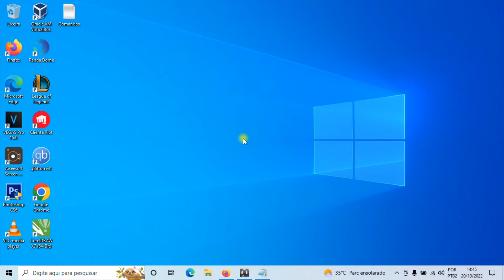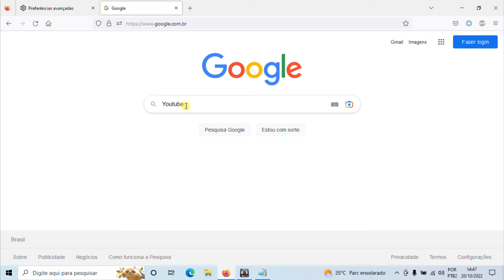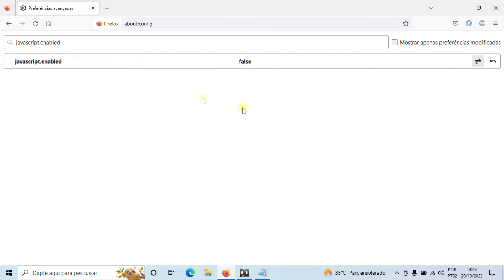Como Ativar ou Desativar o JavaScript no Firefox (Rápido e Fácil)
Nesse vídeo mostro como ativar ou desativar o JavaScript do navegador Mozilla Firefox, para quem está estudando programação e desenvolvimento Web, é interessante conhecer esses recursos, pensando nisso foi preparado esse vídeo passo a passo para você.

Comandos usados:
"about:config"
"javascript.enabled"